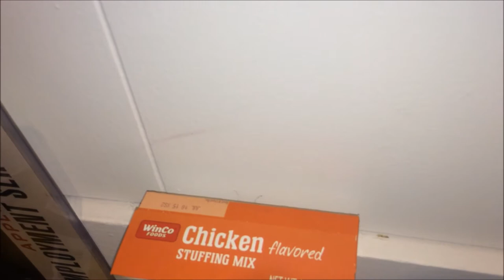Crane Fly flitting about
A, frankly, enormous crane fly flitting about my room September 22, 2014 in Pullman, WA.
Crane flies are also known colloquially as daddy long legs, mosquito eaters, and by numerous other names.